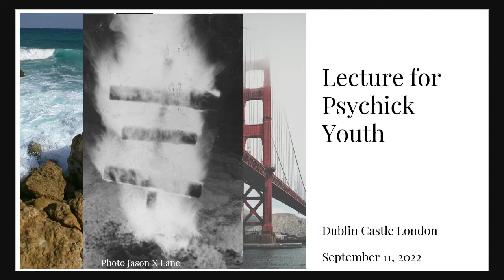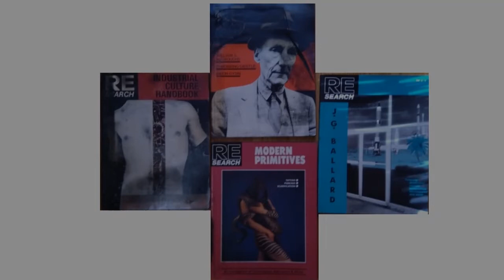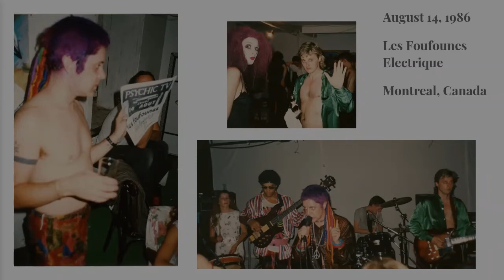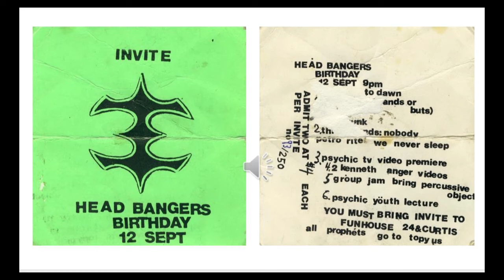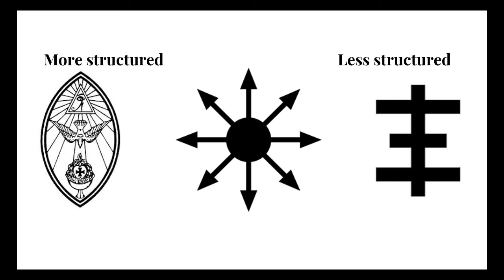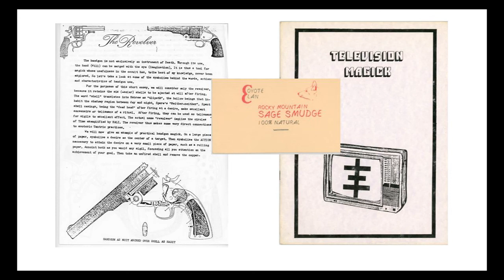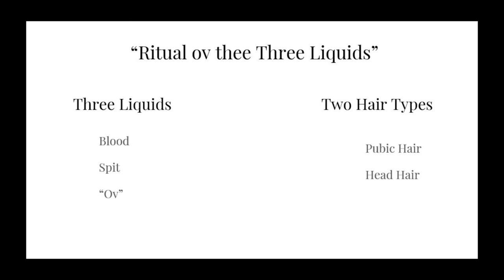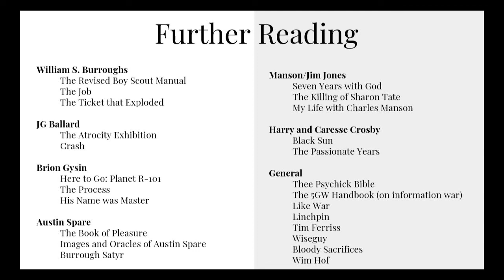Lecture: Inside the Temple ov Psychick Youth US by Tom Banger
Dublin Castle Pub, London
Tom Banger discusses the formation of the North American Station of TOPY.